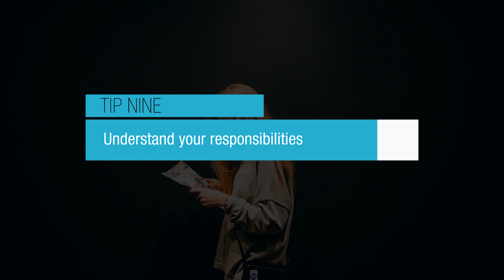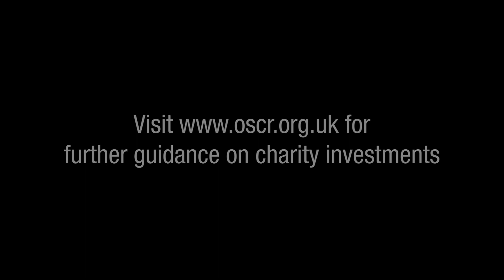Charity Investments - Top 10 tips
Following these key points will help you make better decisions about your charity's investments.

For further guidance please read OSCR's ‘Charity Investments: Guidance and Good Practice’. It aims to help and support trustees of charities that have investments or are considering investing some of the charity’s funds.